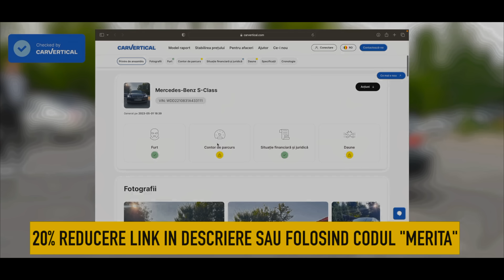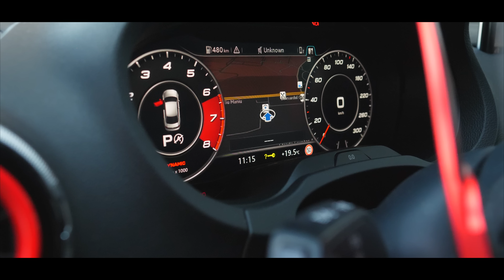AUDI RS3 (FAKE) - " MASINA DE STUDENT" (BABY RS)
FLOTA RIDESHARING

YTB